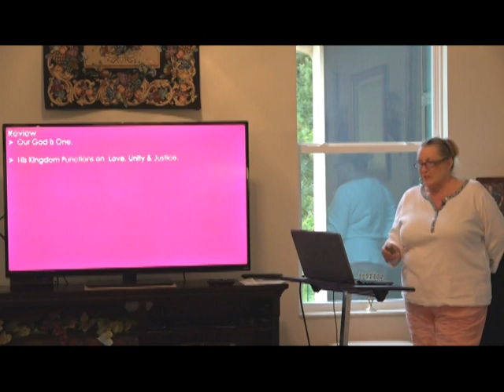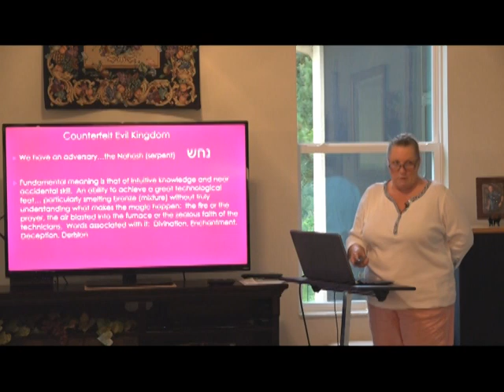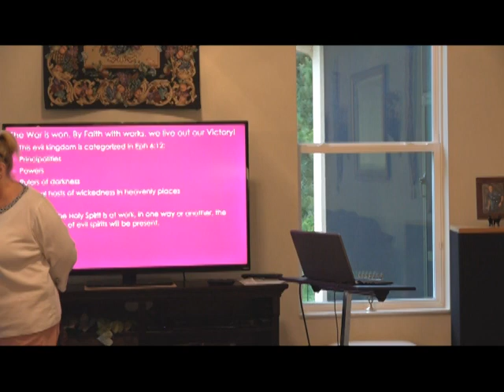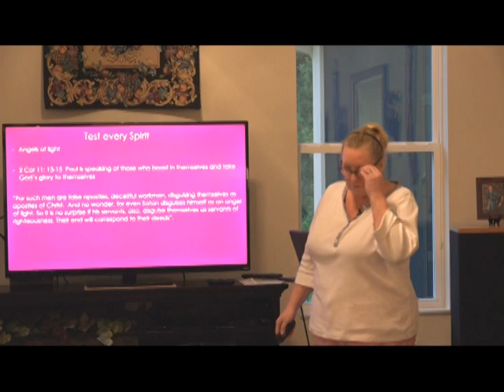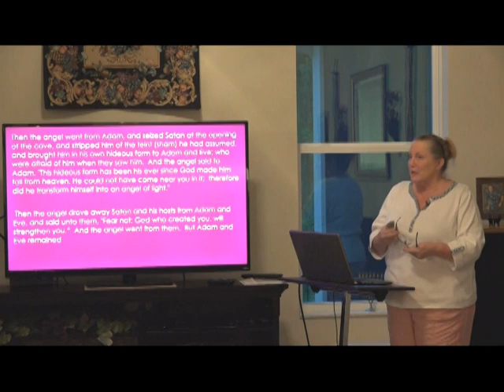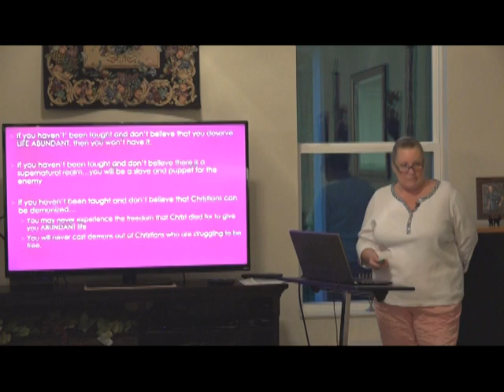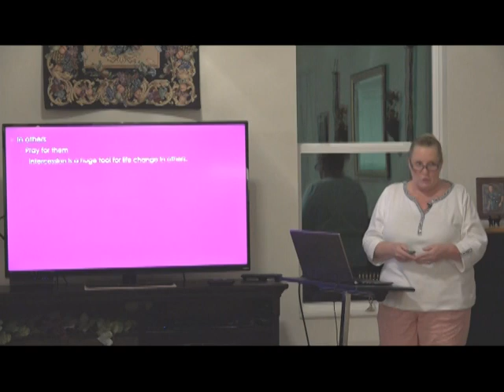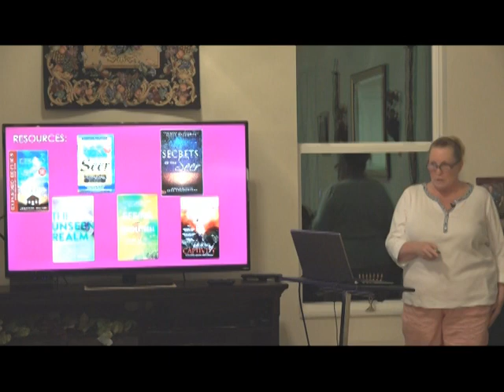Revelation Gifts Discerning of Spirits 07 09 19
The Kingdom of darkness is an organization of members of fallen beings and demons.  Our assignment is to set the captives free through preaching Jesus, casting out demons, and healing the sick.  As son's of God, WE have the authority to do so.  Through Discernings of Spirits, the works of darkness are revealed and we can dispossess the enemy in our lives, the lives of others and entire regions.